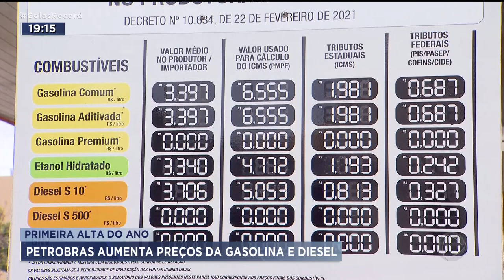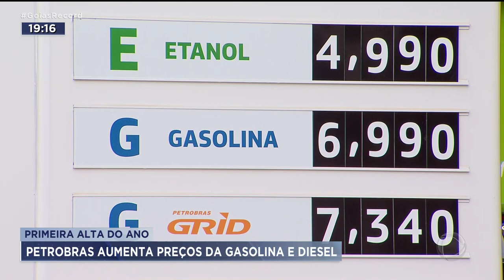PRIMEIRA ALTA DO ANO: PETROBRAS AUMENTA PREÇOS DA GASOLINA E DIESEL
A GASOLINA SUBIU MAIS UMA VEZ. JÁ CUSTA QUASE SETE REAIS E CINQUENTA CENTAVOS.